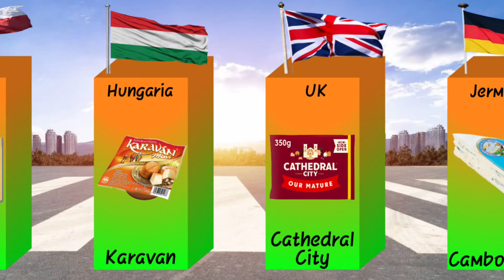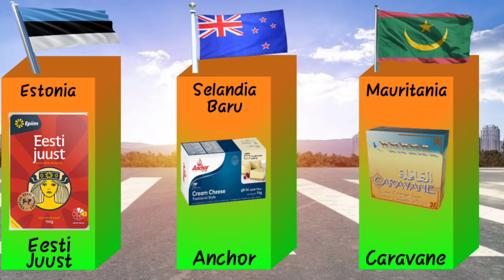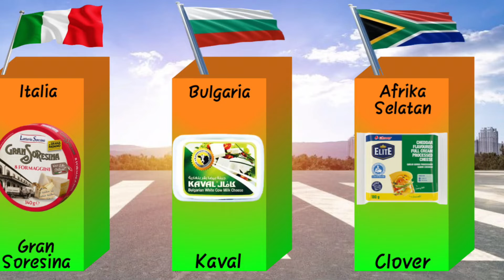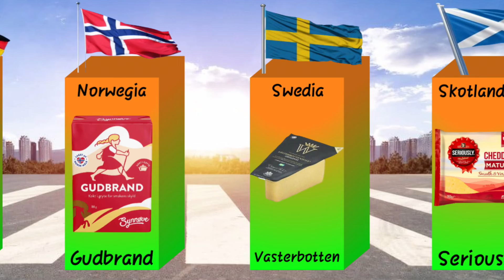Keju dari berbagai negara | cheese from different countries